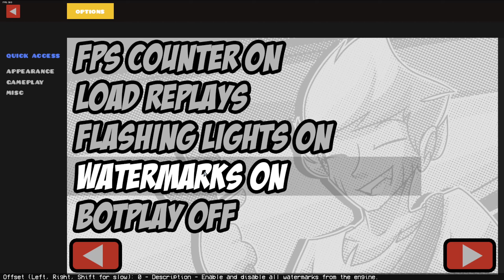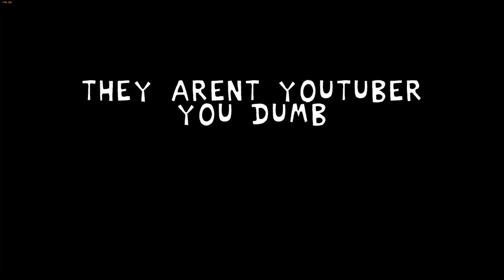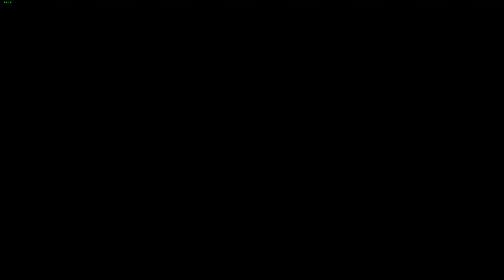FNF Bob & Bosip Mod (First Week, Full Combo, Hard) + Cutscenes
The Bob & Bosip mod is an absolutely amazing and off the chart mod in all of FNF! I love the weeks, the charting is great, and the songs are bangers, as always! All of the creators deserve so much love, they put so much effort into making this, you should go support all of them in any way! Overall, the best mod in FNF for me! My new personal favorite!